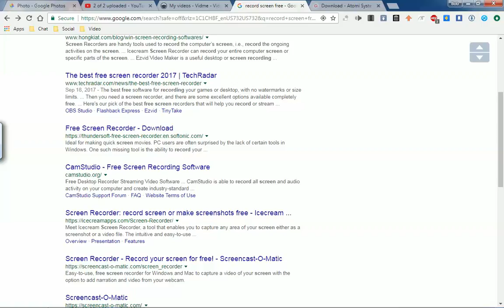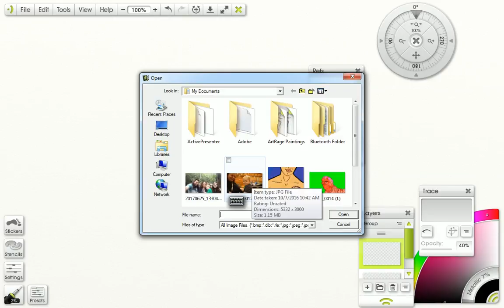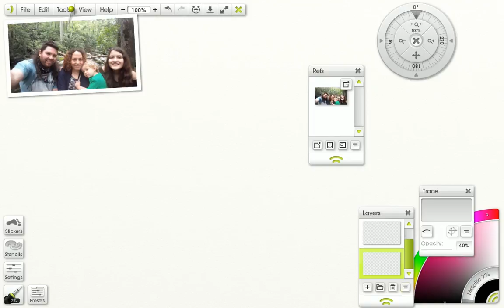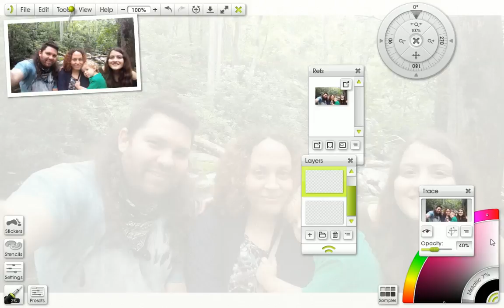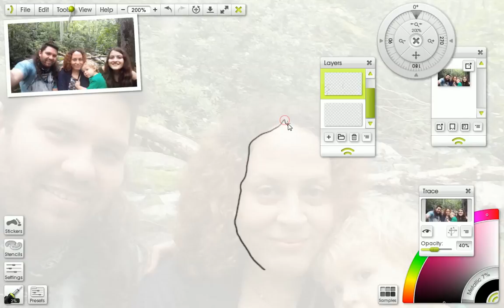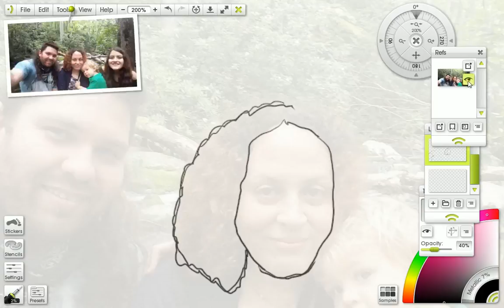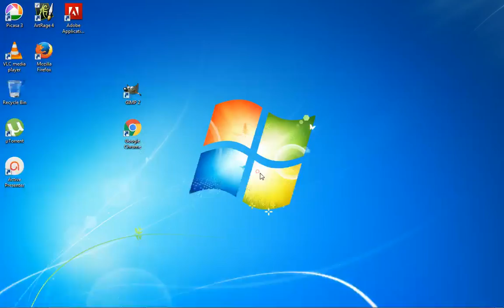test screen recorder